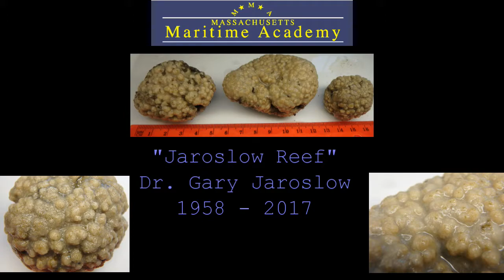Jaroslow Reef, Buzzards Bay, MA; MMA is studying a northern coral reef.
Massachusetts Maritime Academy's Environmental Monitoring students discover a northern coral reef - Astrangia poculata.